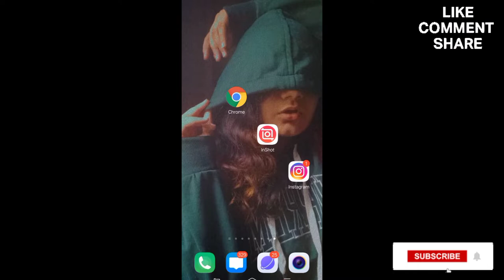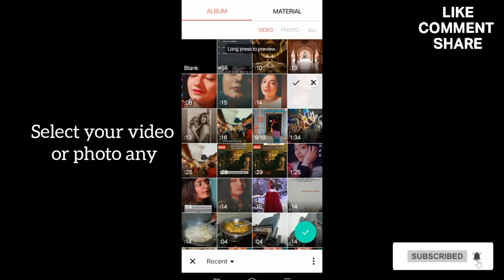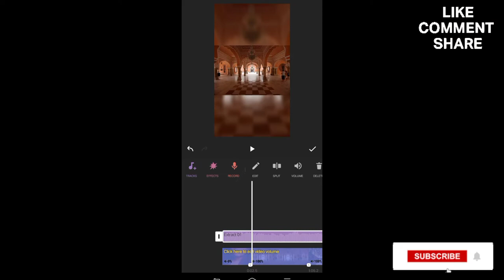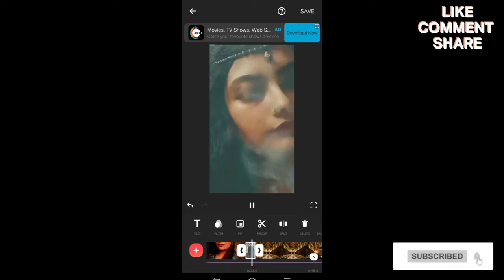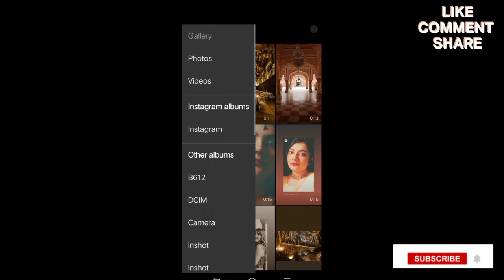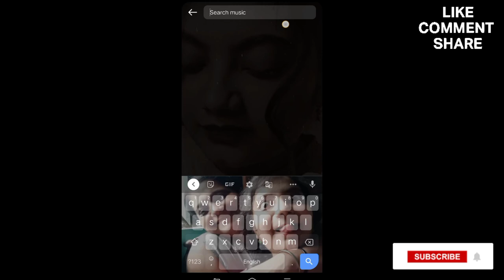Royal Palace Reel Tutorial | Royal Palace Museum Instragram Reels | Vintage Photo Trend Tutorial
Tags ⚡ ignore
royal palace reel tutorial, royal palace museum instragram reel, vintage photo trend tutorial,
@pagestohearts reel & orginal audio trend tutorial, how to edit @pagestohearts reels trend tutorial?
@pagestohearts reels tutorial
how to do the @pagestohearts trend tutorial
new reels trend tutorial, how to make pagestohearts orginal audio reel , how to edit vintage photo trend reel, vintage photo trend reel editing , palace reel, trending palace museum instragram reel tutorial